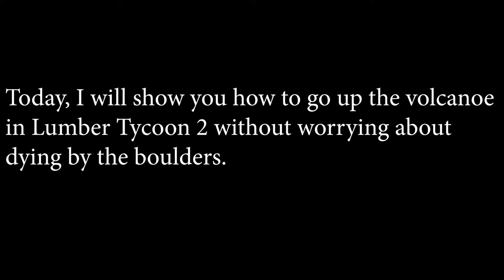Roblox - Lumber Tycoon 2: Get lava wood without going INSIDE volcano!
This video shows how to get to the top of the volcano without actually going inside of it in lumber tycoon 2.